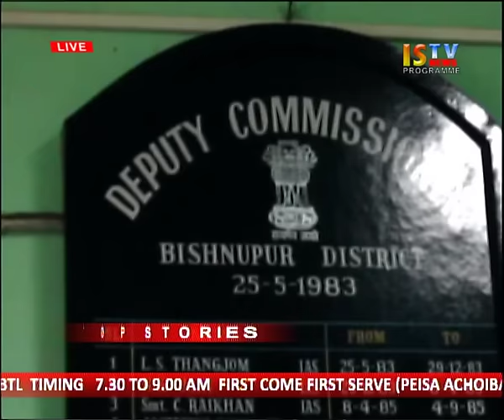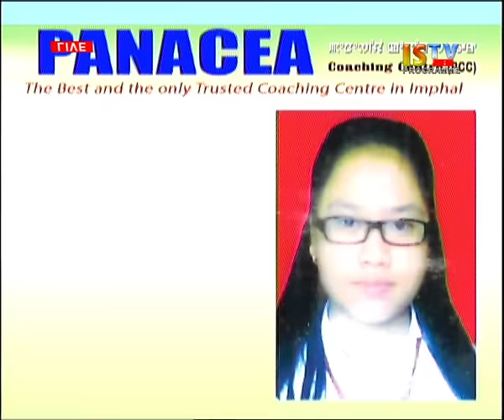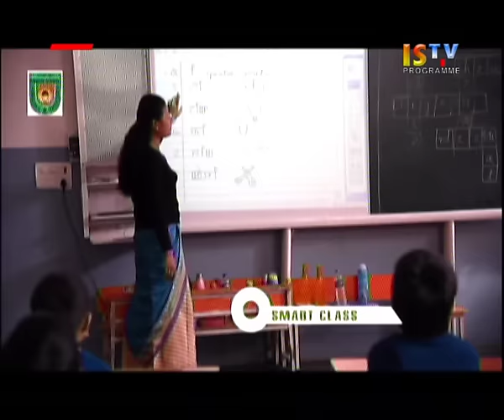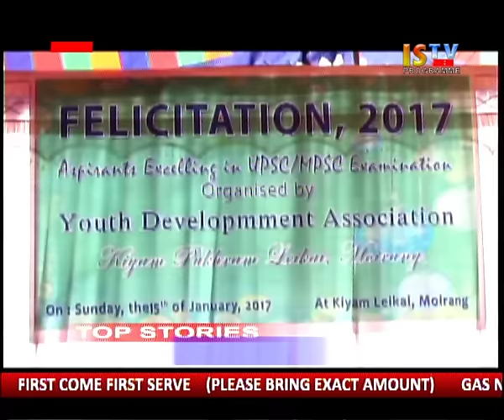15TH JANUARY 2017 9.PM MANIPURI NEWS LIVE